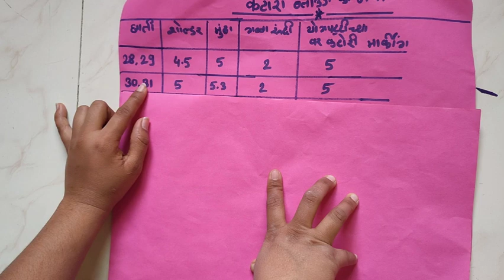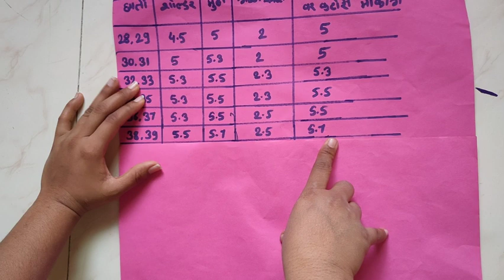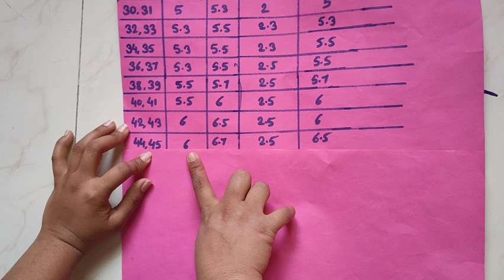कटोरी ब्लाउज चार्ट🥻कटोरी ब्लाउज मेजरमेंट चार्ट👗Blouse Measurement Chart✂️Katori Blouse measurement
🙏 नमस्कार मित्र/मैत्रिणींनो 🙏

मी ज्योती वाघमारे,
स्वागत करते आपल्या मराठमोळ्या Jyoti's Fashion [ मराठी ] चॅनल वर...!

या चैनल वरती आपल्याला,
1) ब्लाउज कटिंग/स्टिचिंग
2) ड्रेस कटिंग/स्टिचिंग
3) स्टिचिंग टिप्स
4) कटिंग कशी करावी
5) शिलाई मशीन टिप्स
6) फॅशन टिप्स
7) नवनवीन फॅशन ट्रेंड
8) नऊवारी साडी कशी शिवावी
                   ई.फॅशन डिझाइनिंग टेलरिंग बाबतीत संपूर्ण माहिती एकदम स्टेप बाय स्टेप डिटेल मध्ये मिळणार आहे .
          आणि हो व्हिडिओ आवडला असेल तर व्हिडिओला लाईक शेअर करायला अजिबात विसरू नका 🙏

MY EQUIPMENT 👇
🔭Tripod 1
🔭Tripod 2
🔭Tripod 3
📱Mobile :-

MY BEST SUGGESTION :-